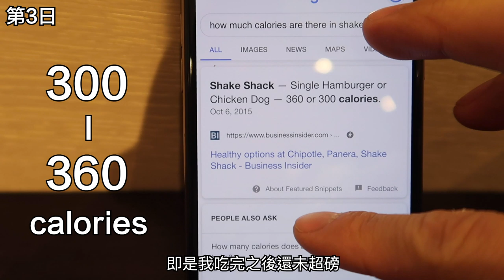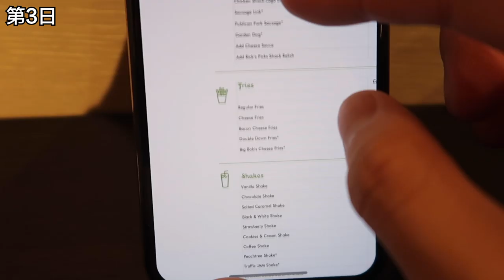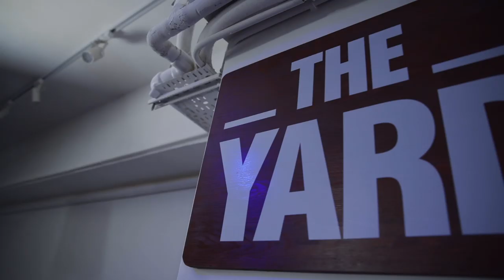[人生大考驗] 最餓的一個月? 每天只能吃1500卡路里?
呢個月終於都過左 為左拍Mv可以去到幾盡
有冇人試過太耐冇食過一樣野 之後食返果個感覺 係好難用字去表達

過嚟我 IG say個 hi 啦 @Mayaoo ❤️
我個 Telegram 開咗啦 !

8/F C Wisdom Centre,
37 Hollywood Road, Central